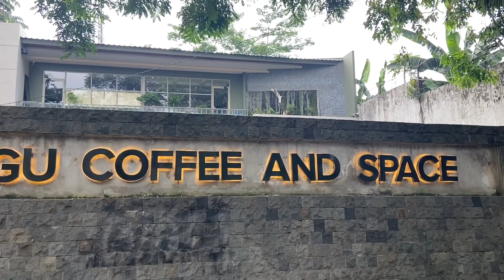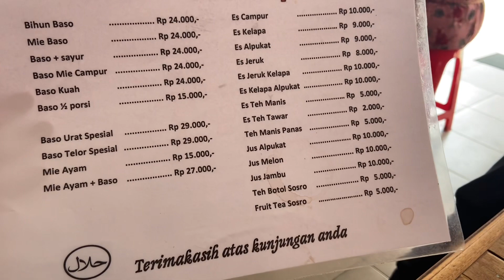KE HAGU COFFEE & MAKAN BASO SEUSEUPAN DI BOGOR